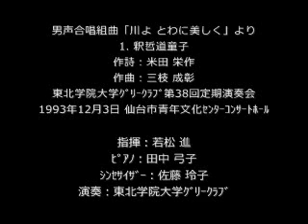釈哲道童子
東北学院大学グリークラブ第38回定期演奏会(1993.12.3)より
指揮：若松 進　ピアノ：田中 弓子　シンセサイザー：佐藤 玲子